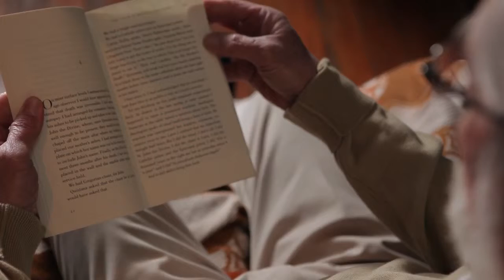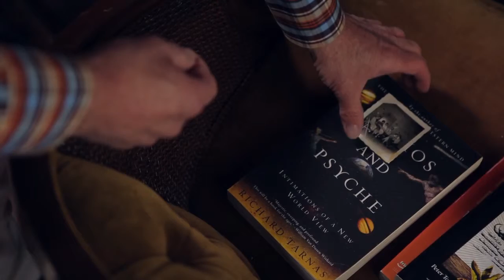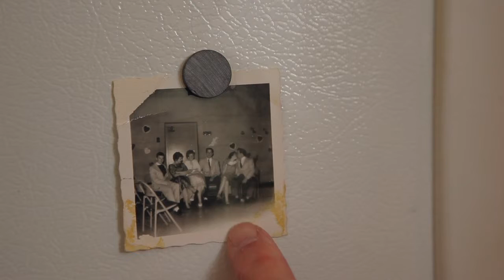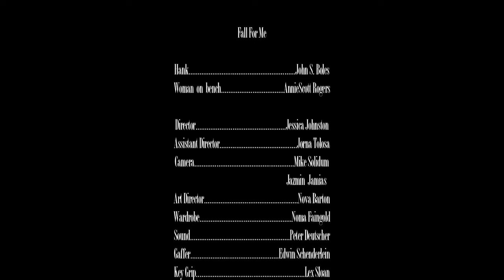Fall For Me-HD.mp4